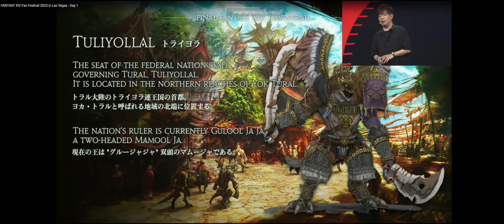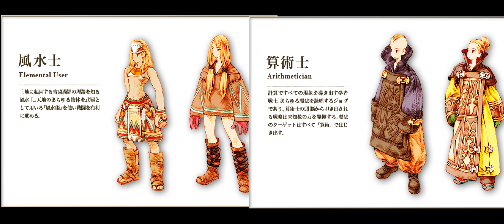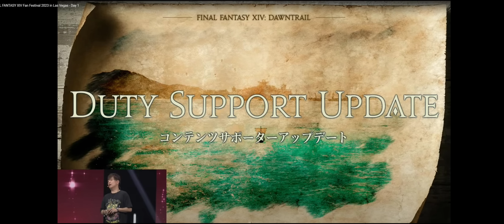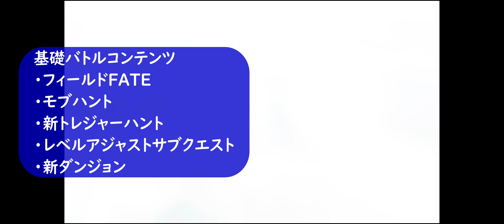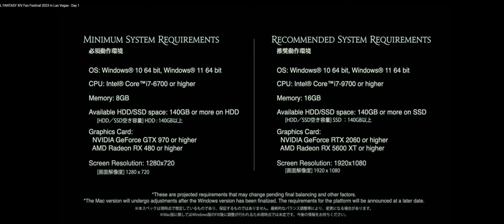[FF14]パッチ7,0新タイトル情報まとめ！来年の夏にでるか！？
0:00 冒頭
たくさんある情報をスピーディーにまとめたのと、ついでに考察いれてみました！

■動画撮影元:ファイナルファンタジー14ゲーム内
動画編集:キャプテン・トラジロウ
動画脚本:キャプテン・トラジロウ
動画台本作成:キャプテン・トラジロウ

「三界六道」
提供元:いつも猫から

ギター:TOM
兼:作詞作曲
兼:映像制作

パッチ7,0